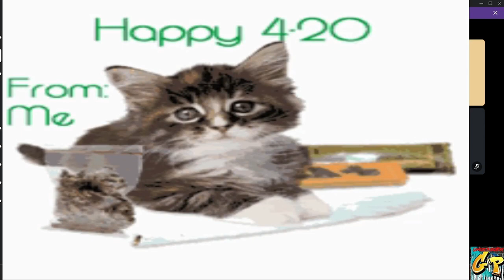Gp Studios presents ZELDA TEARS OF THE KINGDOM GREAT SKY ISLAND PART 2 with Rc Stylez